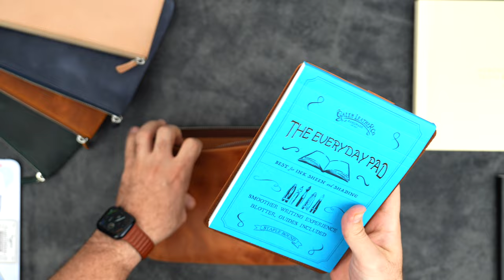Leather Zippered Writer's Bank Bag - Pen Pouch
Pouch: H x W x D : 19 cm x 26 cm x 2 cm (7.5" x 10.25" x 0.75")

Pen Insert: 22 cm x 16 cm (8.75" x 6.30")

Holds up to 150 mm (6 inches) sized pens, including oversized pens like MB 149 or Pelikan M1000

FEATURES:
7 Pen Slots
3 Credit Card Slots
Removable Pen Insert
Full-grain leather
Protector fabric
YKK zipper